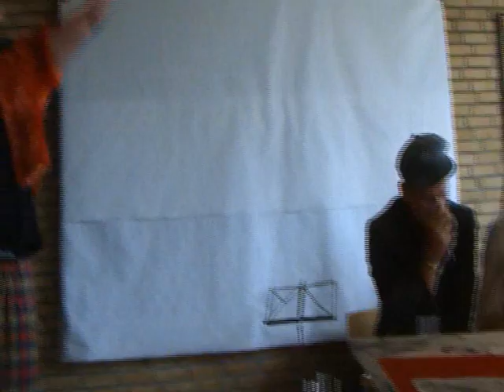X faktor Ts 08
X faktor søndag på Teensommerlejr 2008 på Skåstrup strand